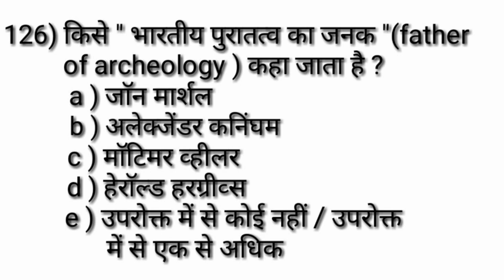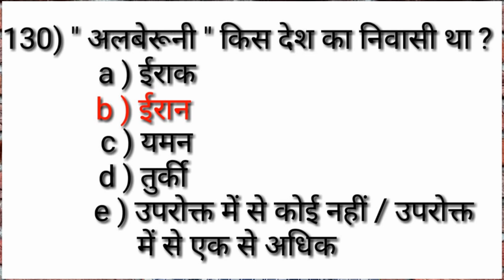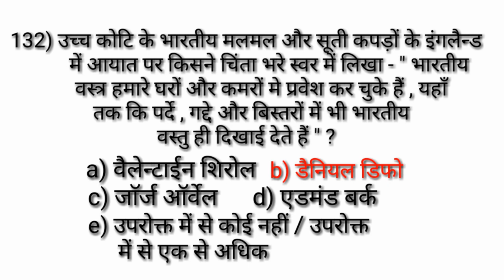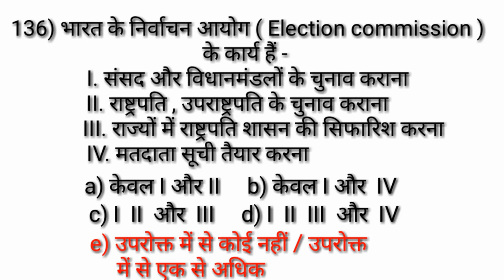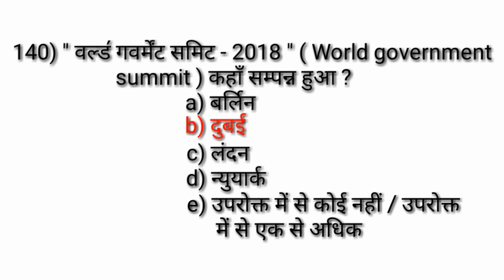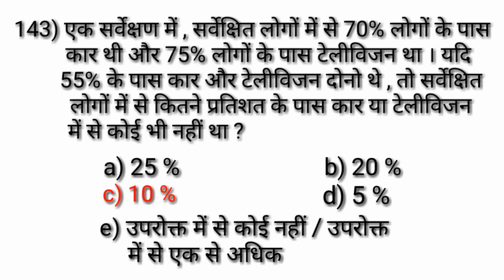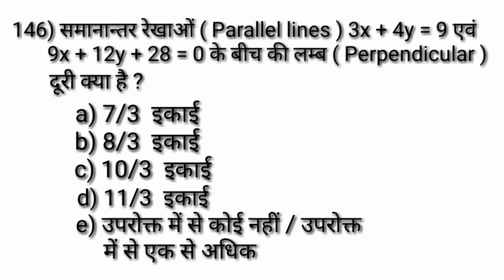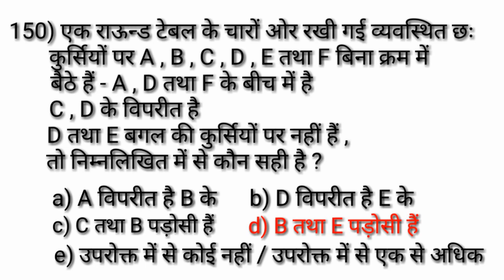BPSC || CDPO || 63 वीं BPSC || बिहार लोक सेवा आयोग परीक्षा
डियर स्टूडेंट्स ! इस एपिसोड में 63 BPSC PT का प्रैक्टिस सेट दिया गया है |
इससे  इसके 5 भाग पहले ही डाले जा चुके हैं